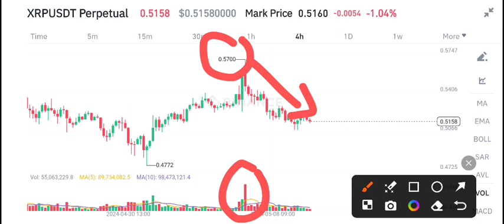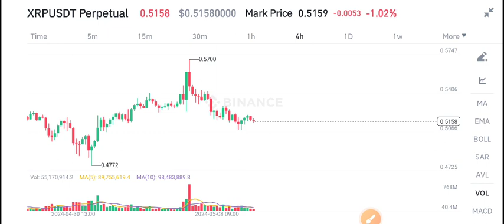XRP Coin News Today! XRP Price Prediction Today